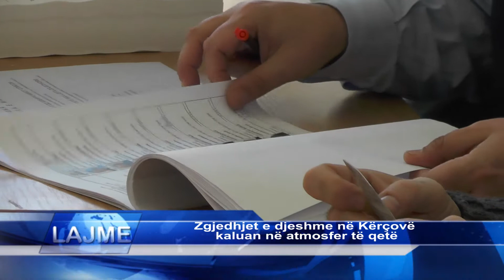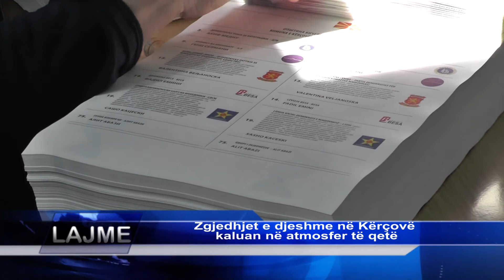Zgjedhjet e djeshme në Kërçovë kaluan në atmosfer të qetë